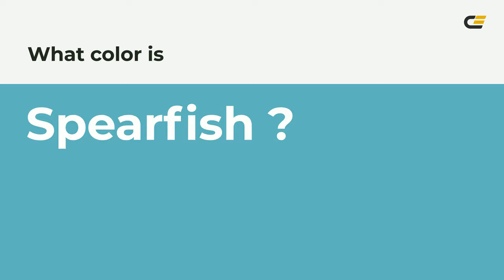Spearfish color 5fb6bf hex color - Green color - Warm color 5fb6bf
What color is Spearfish ? 5fb6bf hex color - Green color - Warm color 5fb6bf

Hex 5fb6bf Color Code is also known as Spearfish color.

Hex 5fb6bf Color code in RGB color code model is created after adding 37.25% red color, 71.37% green color and 74.90% blue color.
Hex 5fb6bf Color code in CMYK color (process color) code model is generated after subtraction of 50% cyan, 4% magenta, 0% yellow and 25% black.